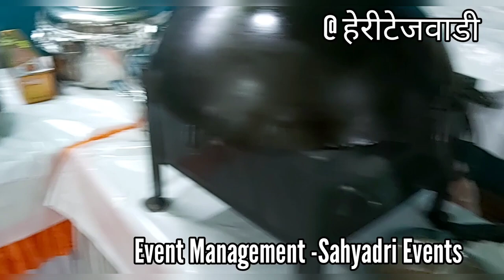Devmanus देवमाणूस successparty by Sahyadri Events